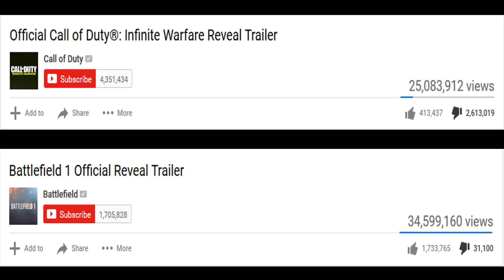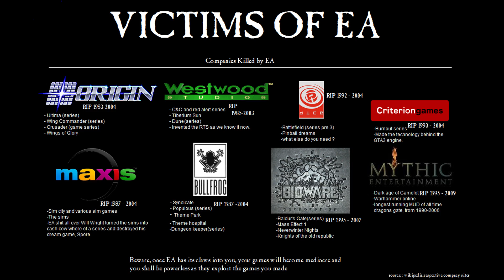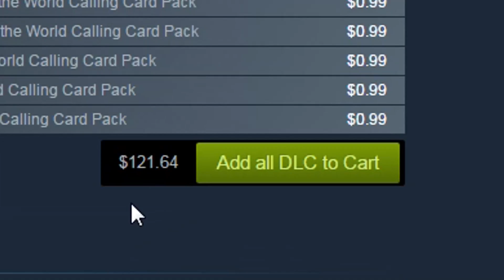Fuck Call of Duty Infinite Warfare AND Battlefield 1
I love how people are praising the shit outta BF1 simply for the coat of paint it wears. Both games are going to rip you off. Were Battlefield 3, 4 and Hardline not proof enough of this?